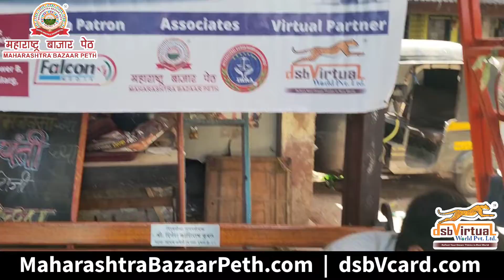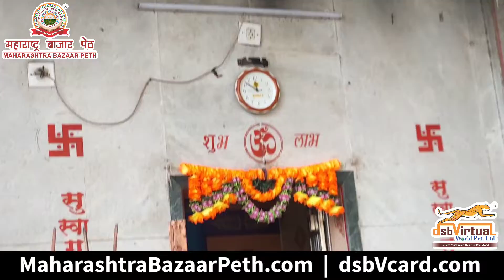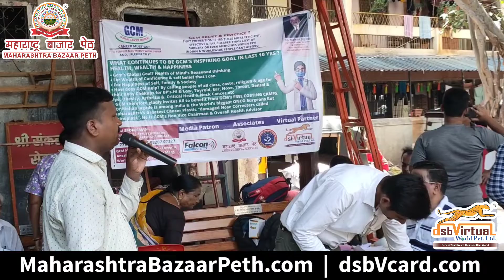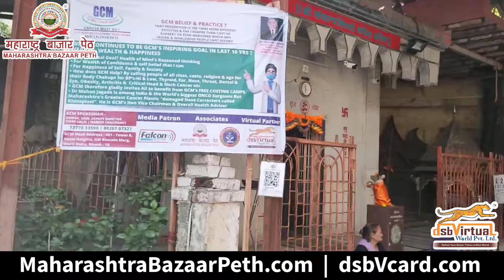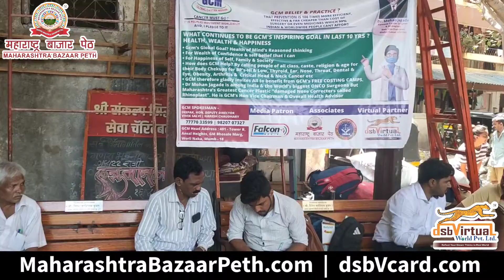महाराष्ट्र दिनानिमित्त Medical Camp 1 May 2022